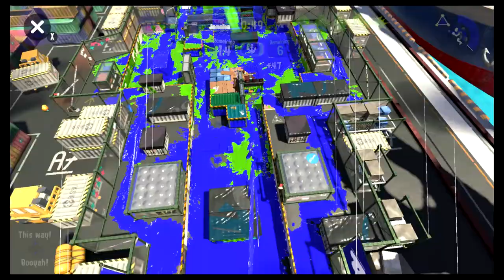SCL 46 Grand Finals: Finally vs Creme Fresh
Forget the baller nerf, we need to nerf Brian!
Played pretty average this set, but it was still nice overall.